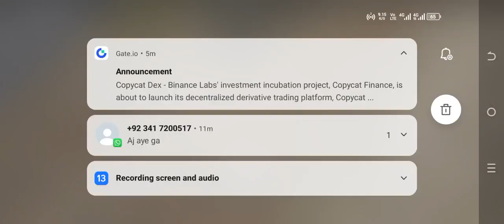Use Puns. “These PUBG Weapons Are Wack” “My PUBG Strategy: The Wombo Combo